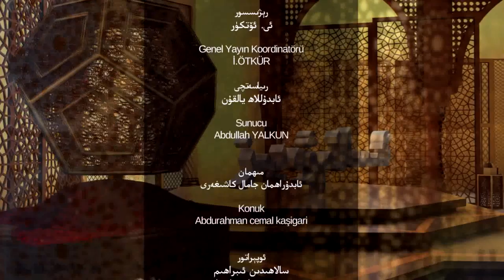ئىسلام ۋە بىز 15- سان، ئىسلام ۋە ئەركىنلىك 2-قىسىم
قەدىرلىك كۆرۈرمەنلەر! ئۇستاز ئابدۇراھمان جامال بىلەن ئۆتكۈزۈپ كېلىۋاتقان ئىسلام ۋە بىز پروگراممىمىزنىڭ 15 - سانىدا:

ئەركىنلىكنىڭ مەنىسى نېمە؟
ئىسلامنىڭ ئەركىنلىككە قارىتا كۆز قارىشى قانداق؟
ئىسلامدىكى ئەركىنلىكنىڭ ئەھمىيىتى
ئىسام ۋە ۋىجدان ئەركىنىلىكى
قاتارلىق مەزمۇنلار ھەققىدە سۆھبەت ئېلىپ باردۇق.